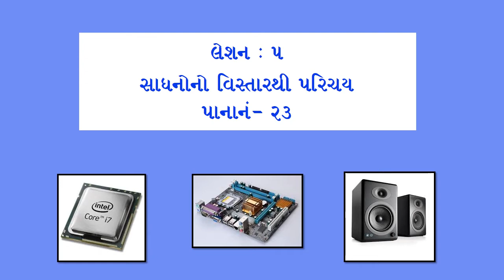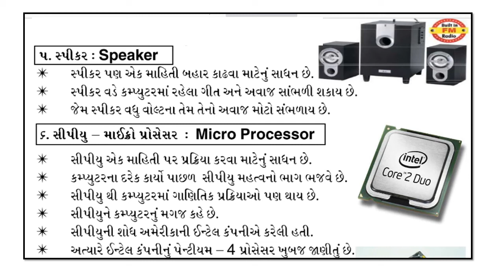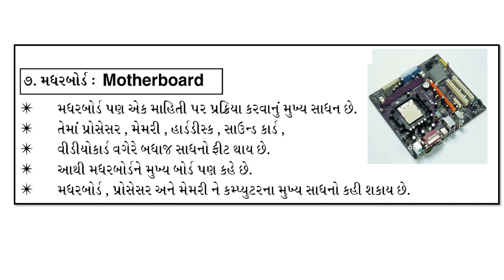Std-3 | lesson-5 | Sadhanono Vistar thi parichay